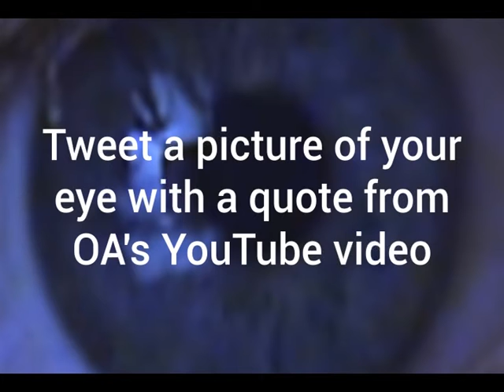WatchtheOA Aug 15th/16th